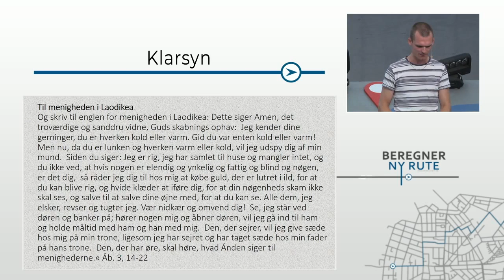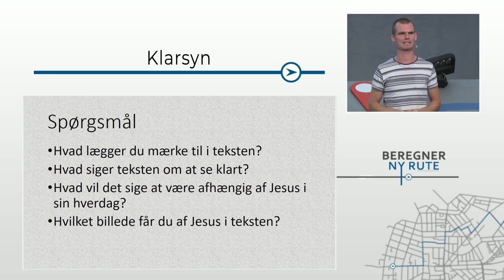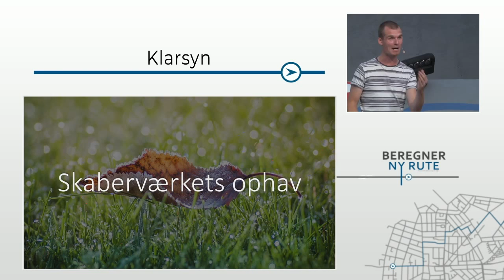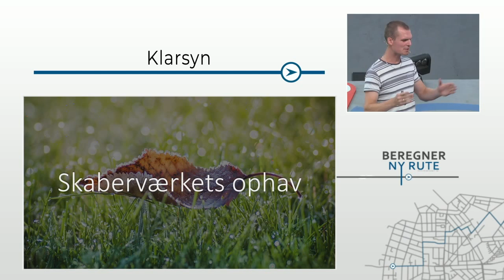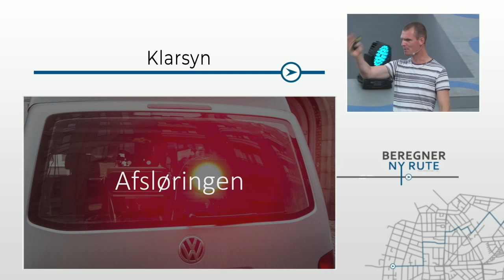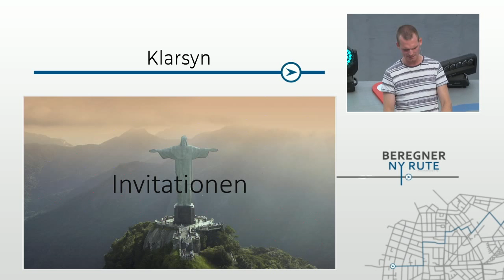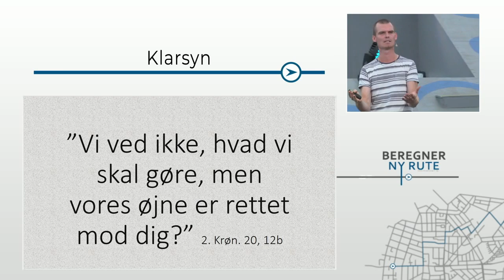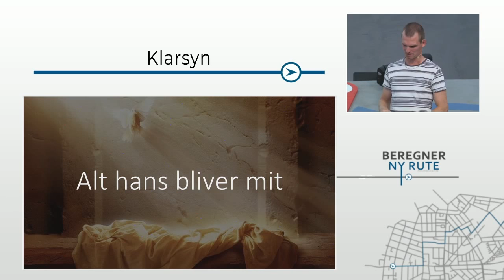Hjallerup Bibelcamping 2018 - Fredag Bibeltime - Simon Hauge Lindbjeg